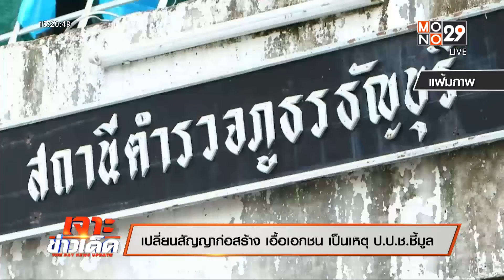“สุเทพ” ยัน ไม่ผิดคดีทุจริตฉาว ก่อสร้างโรงพัก ปี’52| เจาะข่าวเด็ด | 30 พ.ย. 64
ผ่านมากว่า 10 ปีสำหรับคดีทุจริตก่อสร้างโรงพักทดแทนและแฟลตตำรวจในปี 2552 ที่มีนายสุเทพ เทือกสุบรรณ เป็นหนึ่งในผู้ที่ถูก ป.ป.ช. ชี้มูลความผิดตาม พ.ร.บ.ฮั้วประมูล วันนี้คดีขึ้นสู่ชั้นฎักาแล้ว นายสุเทพยังคงยืนยันว่าไม่มีความผิดเพราะทำทุกอย่างตามขั้นตอนอย่างถูกต้อง